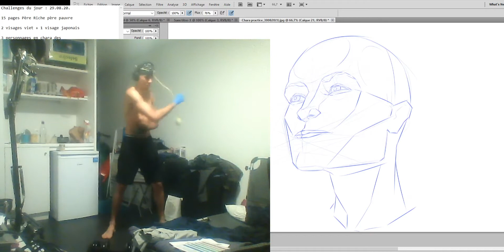Fracturé ? On pratique quand même 😉